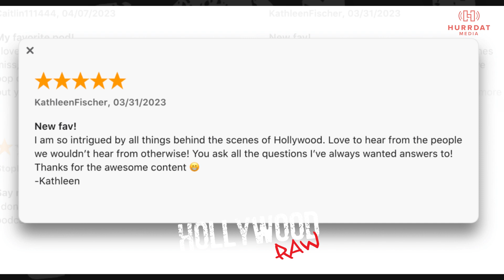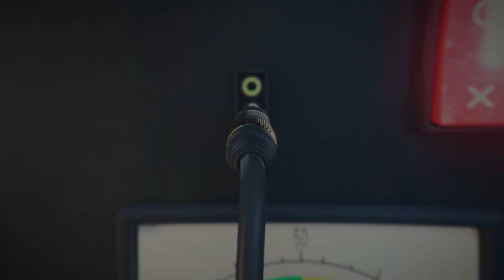Kim and Kroy Divorce?, Beyonce Renaissance Tour, Jamie Foxx Health Update, and MORE!! | Raw Rundown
Dax Holt and Adam Glyn get you caught up on the biggest stories in Hollywood in the Raw Rundown! The guys talk about the impending divorce between Kim Zolciak and Kroy Biermann, Beyonce` Hits the road for Renaissance, an Update on Jamie Foxx's Health, & MORE!

00:00 – Intro and Banter
06:45 – Fan Reviews
07:17 – #10 Rod Stewart’s Son Blows His Inheritance
11:17 – #9 Shakira Not Interested in Dating Tom Cruise
13:56 – #8 Amber Heard in Spain after quitting Hollywood
16:44 – #7 Meadow Walker Cameos in Fast X
22:32 – #6 Dolph Lundgren Reveals an 8yr Battle with Cancer
27:22 – #5 Chrishell Strause and G Flip Secretly Married
31:16 – #4 Beyonce` Kicks Off Her Renaissance Tour
33:57 – #3 Robert De Niro Welcomes a New Baby!
37:37 – #2 Jamie Foxx Health Update
40:47 – #1 Kim Zolciak and Kroy Biermann Impending Divorce
46:00 – Outro/Banter